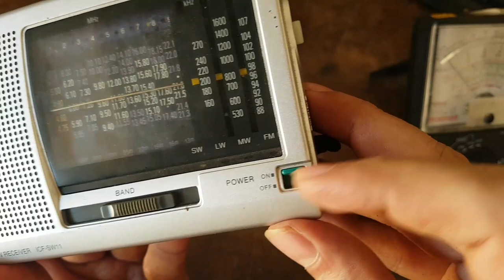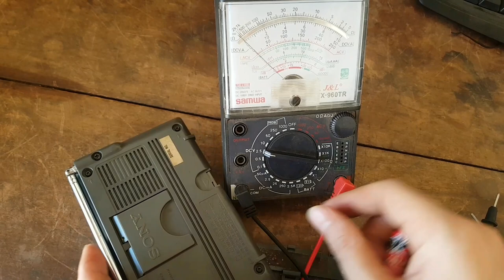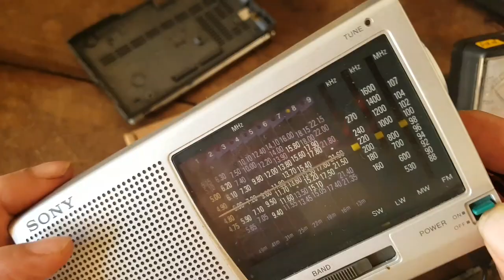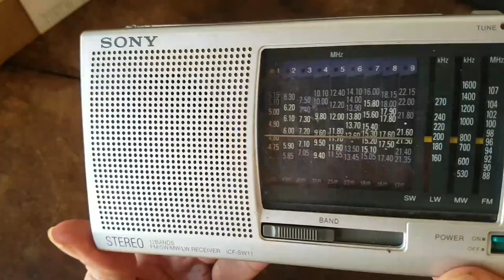SỬA RADIO SONY.BẬT CÔNG TẮT KHÔNG VÀO ĐIỆN.SONY RADIO REPAIR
radio bây giờ không còn thịnh hành.nhưng cũng nhiều người vẫn sử dụng.kỉ thuật điện tử dân dụng dể hiểu,dể làm,đơn giản.ai làm cũng được.